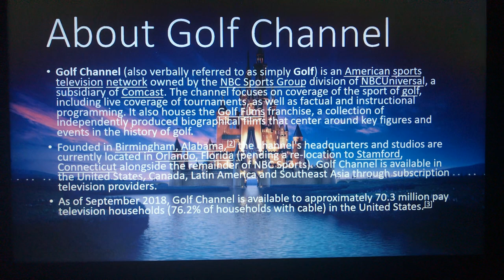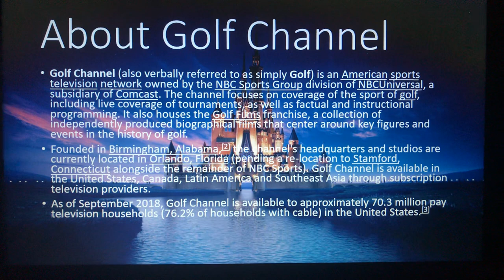Logo History #95 - Golf Channel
Hello, everyone! Welcome to Episode 95 of Logo History! For this episode, we are taking a look at Golf Channel! Enjoy, guys!